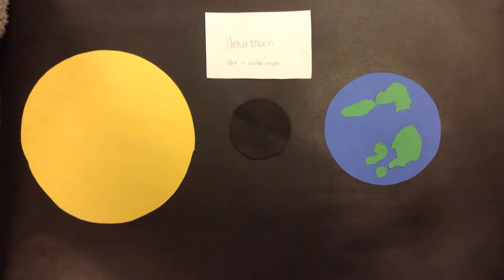Kaytie, Colter, Christian